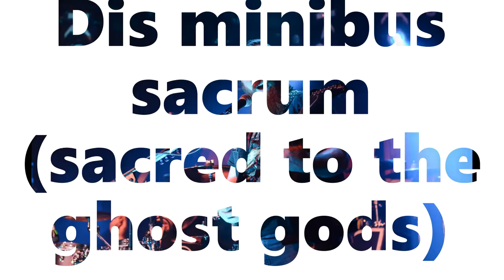Fused - Pulse Into Eternity (Lyrics)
Fused - Pulse Into Eternity -Lyrics Video.

Video with pictures of Fused live shows.